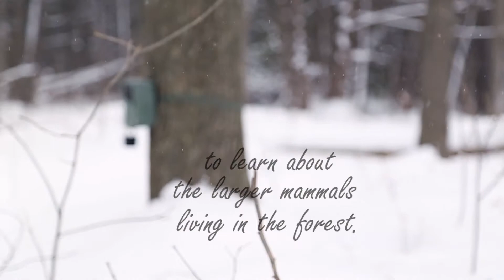Wildlife Trail Camera - 2021 Habitat Hike at Fair Glen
Stouffville Christian School's grade 3/4 class went on a "Habitat Hike" across the Fair Glen 130 acre Outdoor Classroom to learn about the different animals that call the forest their "home". Together we put up this  "trail camera", a motion-sensor activated camera used to record the larger mammals which we rarely get to see in-person.   Here is the evidence we found!